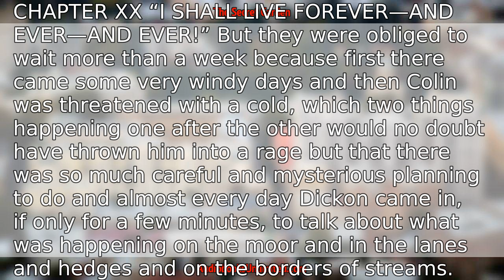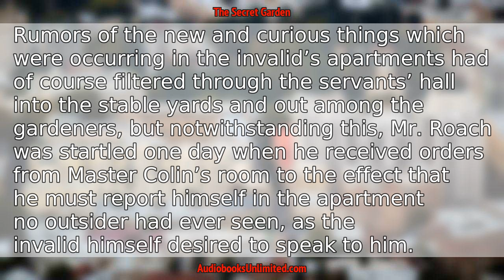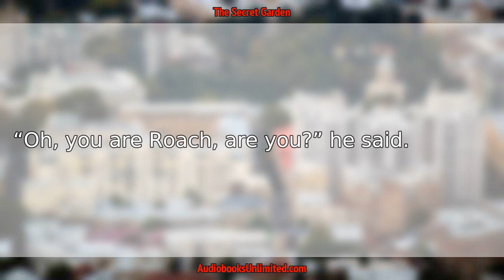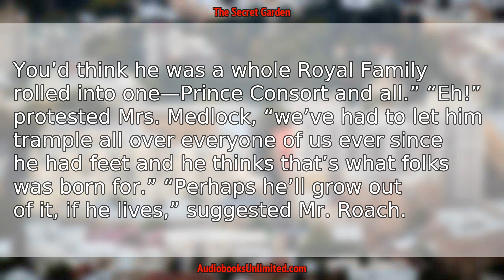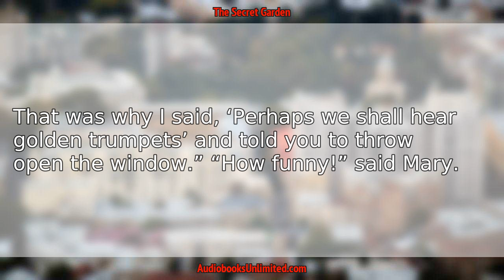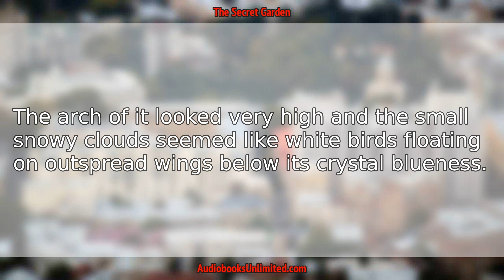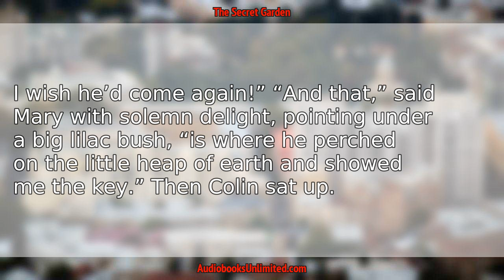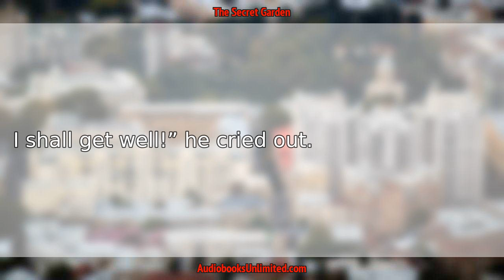The Secret Garden Audiobook Chapter 20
The Secret Garden Audiobook Chapter 20 with subtitles in English by Frances Hodgson Burnett. Free full length audiobook with text.